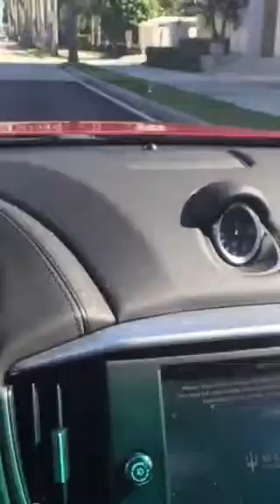Anthony Saluto palm beach minute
Royal palm financial row and palm beach yacht club.